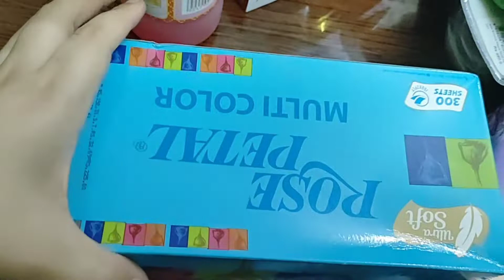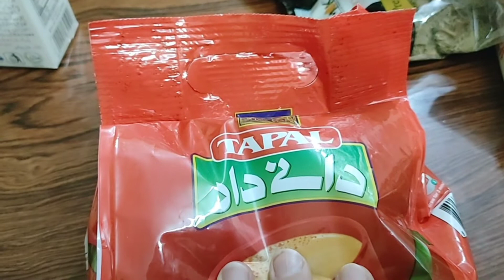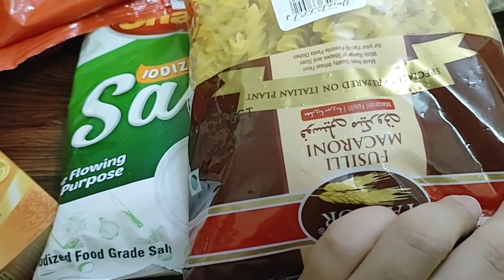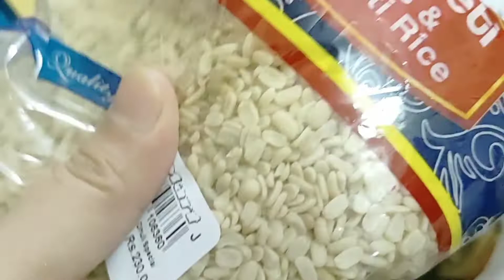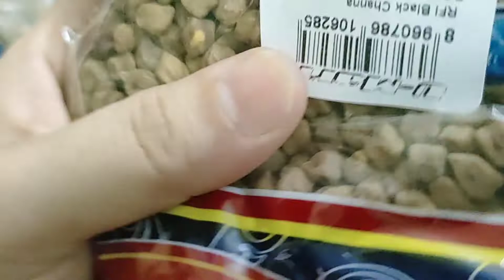My Grocery shopping Vlog|میں ہر مہینے کیا کیا خریدتی ہوں